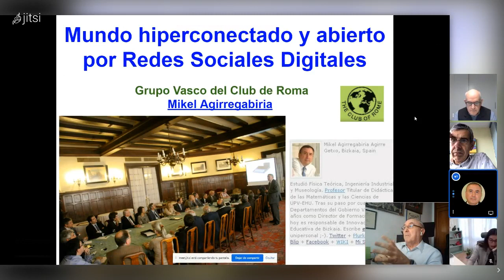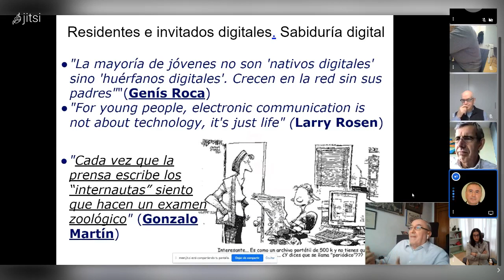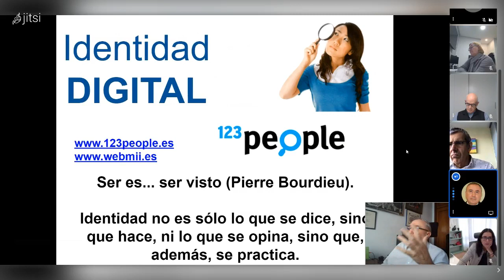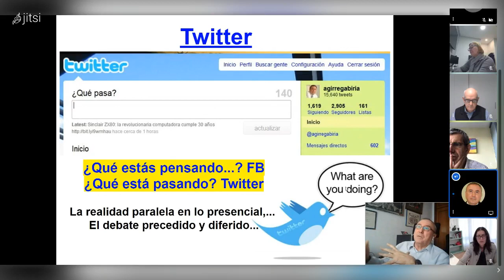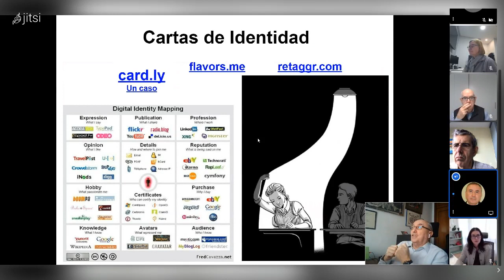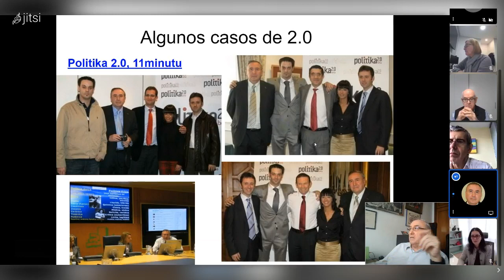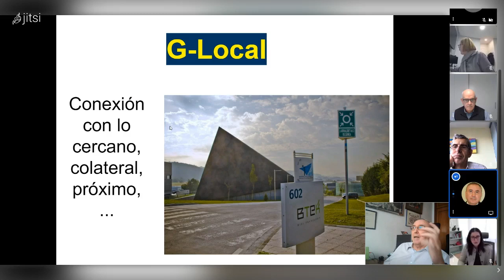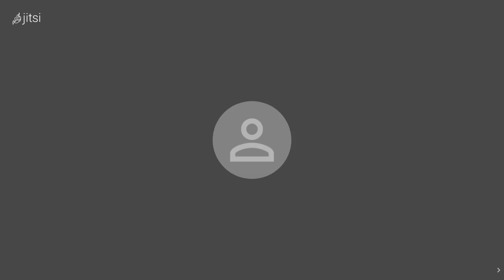Repaso a la presentación ante EuskoFederpen el 26-1-2021